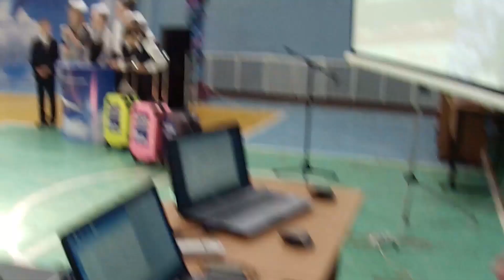ПОСЛЕДНИЙ ЗВОНОК - 2019, ШКОЛА № 26